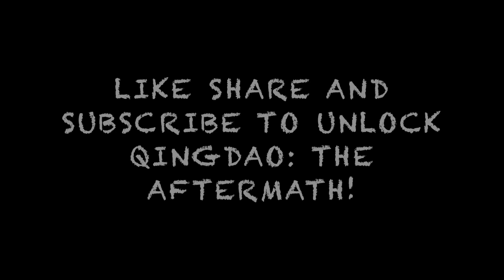Qingdao, China: Beach, Beers, Rugby and getting arrested by the police.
We travel to Qingdao, China, home of Tsingtao - China's most popular beer. After sampling the nightlife, we find ourselves in trouble with the local police - will we make our beach rugby tournament?